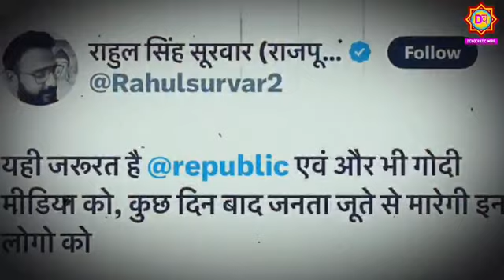अर्नब गोस्वामी के पत्रकार की हुई जमकर बेइज़्ज़ती, धक्के मार-मारकर बाहर निकाला !